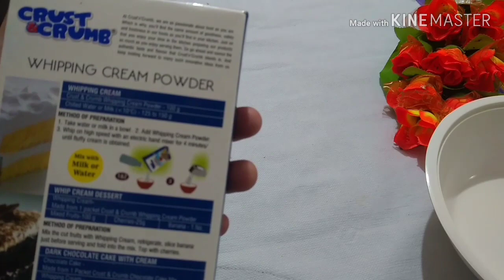Easy Birthday Cake Recipe |5 മിനിറ്റിൽ Birthday cake തയ്യാറാക്കാം|Yummy Malabar